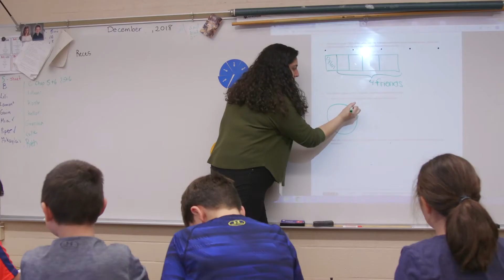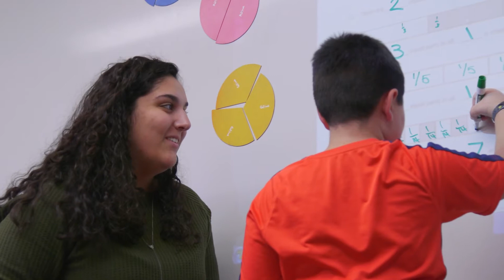Renee Zahigian talks about growing from Tutor to Teacher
In this video Renee Zahigian ’19 talks about her internship in Argentina as a teaching assistant and the other tutoring and teaching opportunities she's experiences at Assumption.

"What drew me to Assumption was that being an education major, there was a way for me to get into an elementary classroom, starting with my freshman year. Their education programs specifically allowed me to spend a lot of time in classrooms and get that experience."

"Now that I'm a senior in my third pre-practicum, what I've taken away most is just being able to work with such diverse groups of students, because every year you're changing your different students. And as a perspective teacher, it's good for me to be able to see what strategies teachers are using and what are working with some kids and is not working with other students. It's great to be able to pull from those experience that I have working with those kids while I still have guidance, so that in my future classroom I can successfully apply them. One thing that Assumption's education program has you do is they also have you have a second major."

"So I'm an elementary major and a Spanish major. The internship I did in Argentina this summer was an internship through the Spanish department here. And you had to be a Spanish and education double major. In the classroom, I got to learn about a lot of different teaching styles and just see an entirely different education system. I learned a lot about myself, personally. Just what I was capable of doing by myself."

"So this semester I'm student teaching at Dawson Elementary School with a group of third graders. I love student teaching here, I think Dawson Elementary School is such a great community and this group of third graders, especially are so enthusiastic. And I love working with all of them. Assumption University matched me originally, and it was such a good fit that it was somewhere I felt comfortable teaching and learning from. I walked in and I was a little bit early one day and there are a few students in the classroom and they were like, 'Oh, talk to me.' You're a college student, right? Where do you go? Talking to me about anything. That's awesome that you get to go to college. My parents didn't get to go to college, but that's something I really want to do because I want to be a doctor.'

"You're such an inspiration to them and such a role model that they look up to you and they see that themselves being able to do exactly what you're doing. Over the four years I have definitely changed since freshman year. I'm now very confident in what I'm planning on doing with my life. Like becoming a teacher. I know that's exactly what I should be doing."

"Everyone I've met here has been so influential from my roommates to my professors. My professors in the education department have always influenced everyone to do the absolute best that they can. I think it's more than I expected when I came to Assumption because everyone says it's a small school, your professors will know you, but these professors are really doing everything they can for you to do your best. Just everything put together has really helped me like become the person I wanted to."